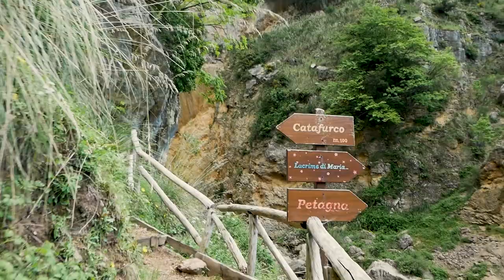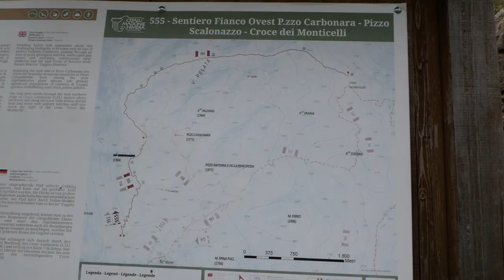WODOSPAD CATAFURCO, PIZZO CARBONARA I CEFALU - CZYLI PÓŁNOC SYCYLII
Po przejściu wulkanu Etna i wylądowaniu po jej północnej stronie w Parco dell'Etna ruszyliśmy w kierunku wsi Floresta aby wejść do Parco dei Nebrodi i dojść do wodospadu Catafurco. Następnie po nocy spędzonej na campingu dostaliśmy się do malowniczej miejscowości Cefalu, gdzie jest przepiękne wzgórze na którym jest fort. Po pobycie w Cefalu zdobyliśmy drugi, po Etnie, najwyższy szczyt Sycylii, czyli Pizzo Caronara.